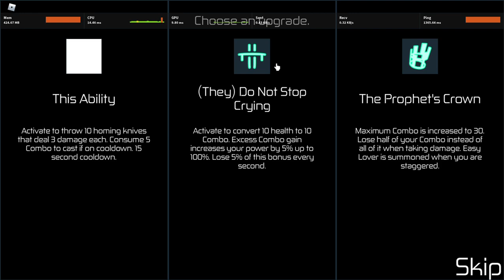shit hours gameplay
god dayum